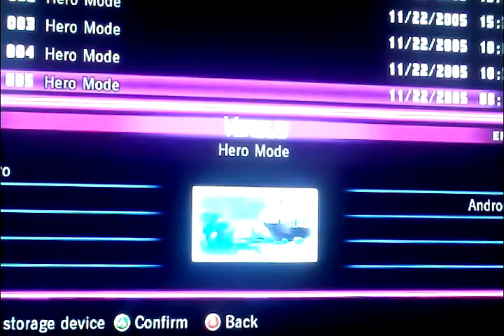Mrschitzle1997 vs. ninjam3x dragon ball z ultimate tenkaichi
KakarotGaming has no association to TOEI ANIMATION, Ltd. and Licensed by FUNimation Productions, Ltd Namco Bandai Games America This video was made for sole purpose of entertainment